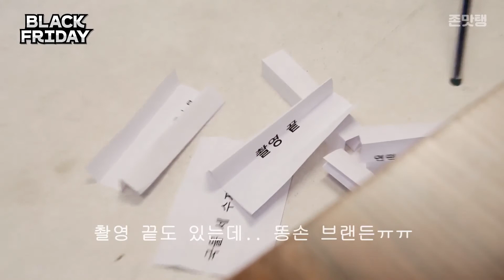[Let’s Eat] [존맛탱 1] Spicy Tteokbokki | 엽기떡볶이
Let’s Eat 존맛탱 1 Spicy Tteokbokki | Full Video

I am teaming up with the amazing Korean Channel ‘존맛탱’ to introduce you all to the amazing cuisine we have in Korea!

Check out the full video now!

드.디.어 공개 된
존맛탱X브랜든 첫 번째 이야기!

 오늘의 먹방은
브랜든에게 한국의 매운맛을 제대로 보여준
 엽기떡볶이 !

그나저나 브랜든 맵부심 오져버렸고~?

 다음에 찾아올 두 번째 이야기는
과연 어떤 먹방으로 찾아올까요?

존맛탱과 브랜든의 이야기, BLACKFRIDAY !

 앞으로 많은 관심 부탁드립니다. 존맛탱 페이스북 채널 바로가기▶

 존맛탱 유튜브 채널 바로가기

Filming Gear:
LG V30+
GOPro Hero 4 Silver
BOYA BY M1 Lavalier Microphone

Computer Build:
AMD Ryzen 7 1700X Processor 3.00Ghz
Logitech G602 Wireless Gaming Mouse
ZOTAC GeForce GTX 1080 AMP! Edition
Asrock AB350M Pro4
Crucial MX300 275GB SSD
WD Blue 1TB SATA 6 Gb/s 7200 RPM 64MB Cache

Recording Gear:
Focusrite Scarlett 2i2
Audio-Technica AT2020 Cardioid Condenser Studio XLR Microphone
SOL REPUBLIC Tracks HD On-Ear Headphones
On Stage DS7200B Adjustable Desk Microphone Stand, Black
Samson SP01 Shockmount Spider Mount for Condenser Mics
Auphonix Pop Filter for Best Recording

I use TubeBuddy to help streamline my YouTube Process.